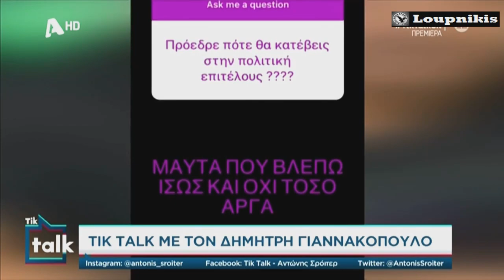Ο Δημήτρης Γιαννακόπουλος στο "Τik Talk" ALPHA TV 8.10.2020